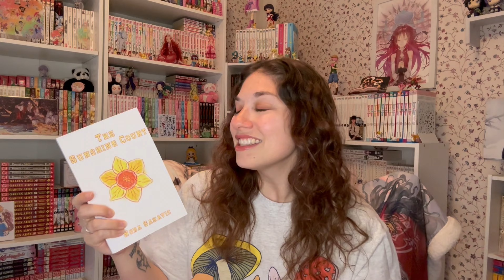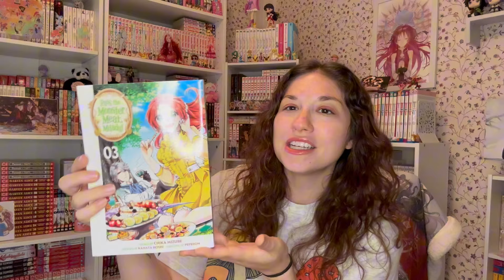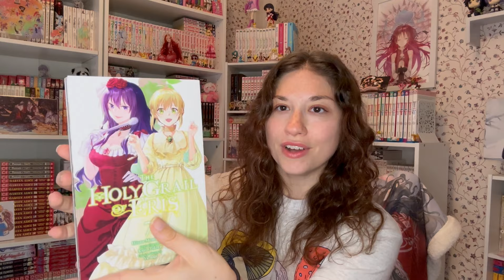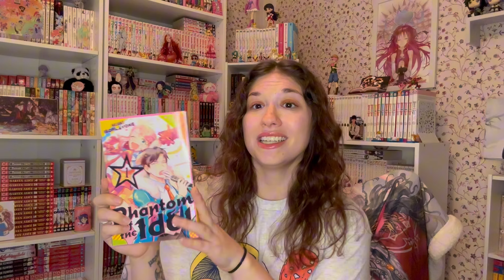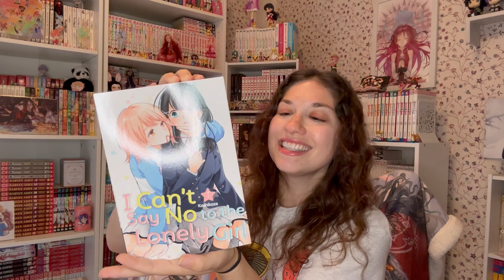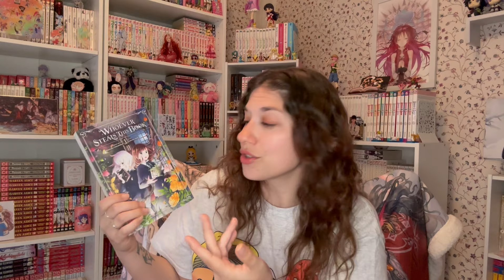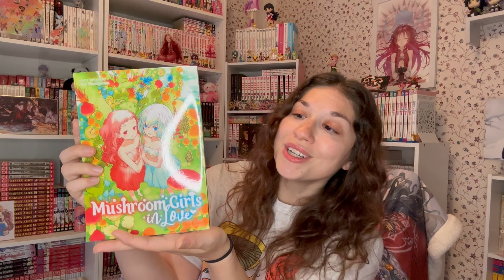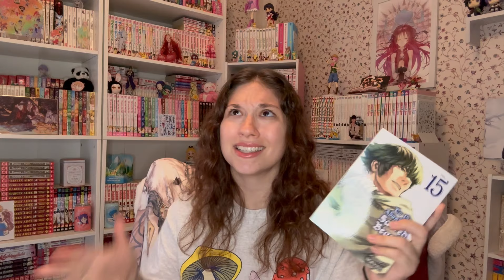May's (Mainly Birthday) Manga Haul! | First Vols, Ongoing Favs, & More!!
Happy Manga Monday!!  It's a groovy day start to June and Pride Month because it's time for another manga haul :)  Hope you all enjoy!